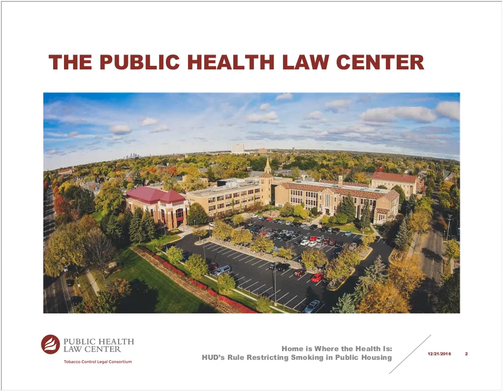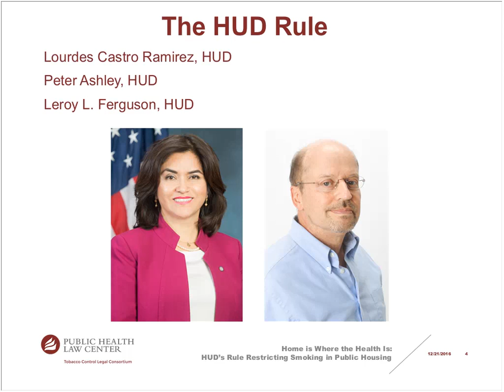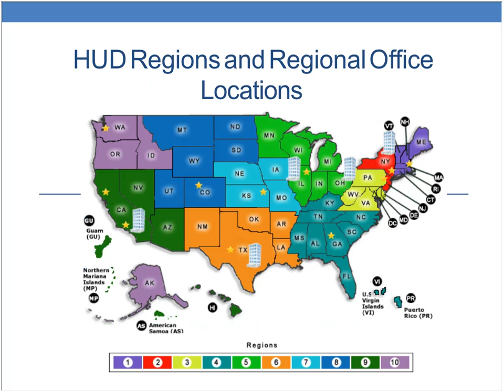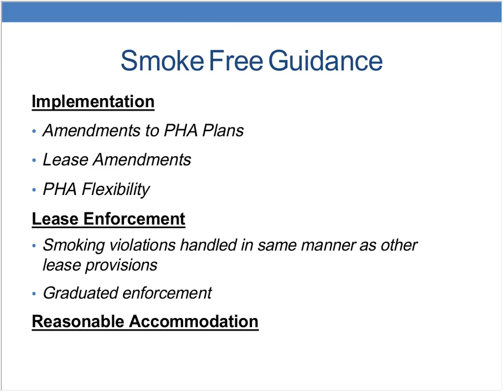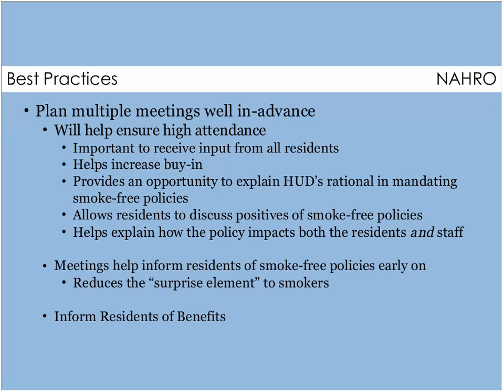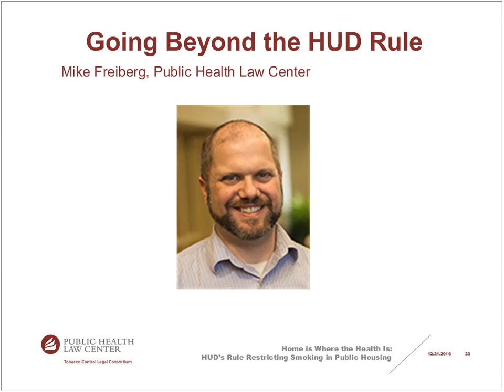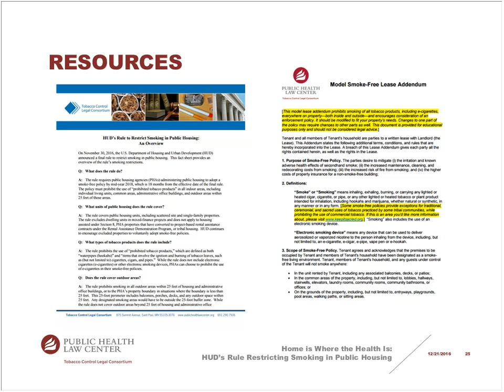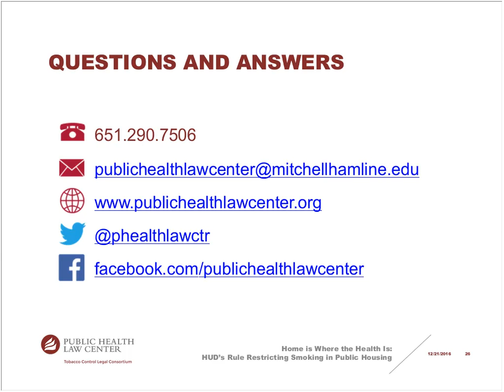Home is Where the Health Is HUD’s Rule Restricting Smoking in Public Housing 20161221 1852 1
Staff from the U.S. Department of Housing and Urban Development (HUD), the National Association of Housing and Redevelopment Officials (NAHRO), and the Public Health Law Center will discuss the contents of HUD’s rule, tips for effective implementation of the rule, and ways public housing authorities can go beyond the requirements of the rule to protect public health.

Speakers:

Lourdes M. Castro Ramirez, Principal Deputy Assistant Secretary, Office of Public & Indian Housing, HUD
Eric Oberdorfer, Public Housing Policy Advisor, NAHRO

Moderator:

Mike Freiberg, J.D., Senior Staff Attorney at the Tobacco Control Legal Consortium at the Public Health Law Center